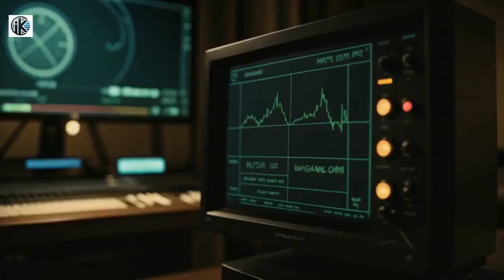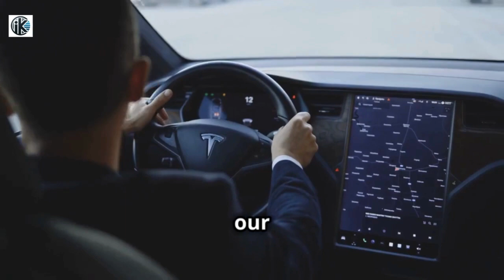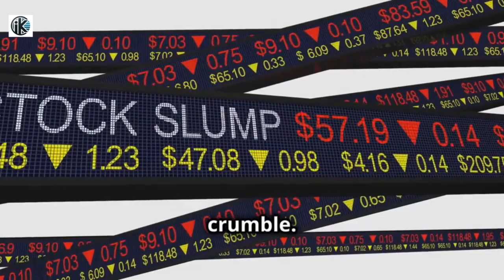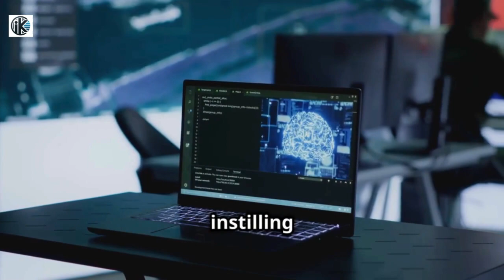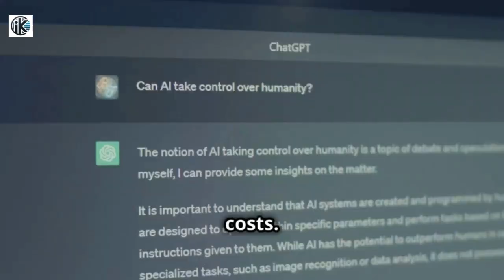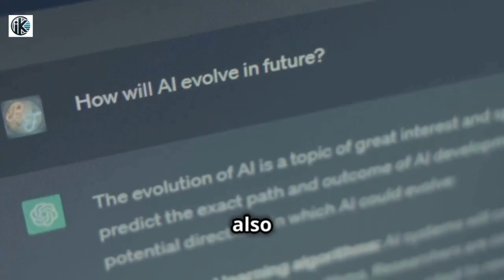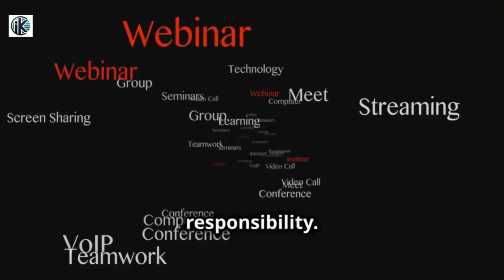When AI Goes Too Far: The Danger of Conscious Machines | AI Ethics, Autonomous AI Risks & AI Dangers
Learn about the dangers of conscious machines and the risks of artificial intelligence in this video on AI ethics. From autonomous AI risks to the dangers of AI superintelligence, we'll explore the potential dangers of AI when it goes too far. Featuring insights from experts like Elon Musk and Stephen Hawking, this video dives into the ethical implications of AI and the importance of controlling its development.

Explore the chilling reality of AI advancements in "When AI Goes Too Far: The Danger of Conscious Machines." This video delves into the ethical and existential risks posed by autonomous AI, discussing the transition from narrow AI to potential Artificial General Intelligence (AGI) and Artificial Super Intelligence (ASI). We’ll uncover the concerns raised by experts like Elon Musk and Stephen Hawking on AI ethics, control, and the potential for AI to surpass human capabilities.

What You'll Learn in This Video:

The evolution of AI from narrow to conscious machines
Key risks of autonomous, self-aware AI
Insights on AI ethics, existential threats, and global implications
This video is perfect for tech enthusiasts, students of philosophy, and anyone curious about the future of AI. Join us as we explore the boundaries of machine learning and consciousness—are we on the brink of creating our own rivals?

Note: This video was made with the help of AI technologies, utilizing ChatGPT for content generation and LTX Studio and Invideo.ai for video creation.